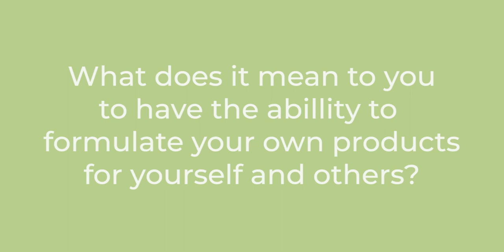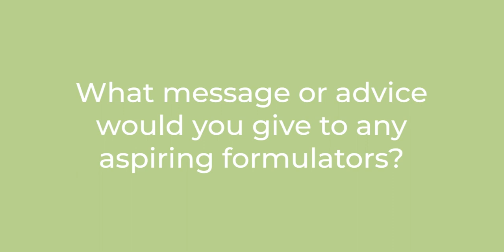Kristal Provencher's Journey to Launch Her Own Natural Beauty Brand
Kristal Provencher from Massachusetts, USA, has taken her passion for natural and organic skincare, and love of making products to the next level.

She has launched her natural beauty brand, Daily Comfort by Kristal, and is now not only offering her products to friends and family, but is now selling her handcrafted beauties!

But her journey from passionate natural & organic beauty lover to brand owner wasn't so simple.

Google was the go-to for Kristal’s research and it threw back a whole concoction of confusing information.

“There was so much information out there, and everything that I was finding contradicted each other. I was going crazy to the point where I almost just gave up.”

With three young children Kristal didn’t “have the time to sit for two hours every morning getting misleading information.”

Some YouTube videos failed to incorporate preservatives in their recipes, and there was no mention of appropriate packaging or where to buy them.

All the ways in which YouTube failed are ways that the Certificate in Making Natural Skincare Products have excelled in; addressing and explaining them thoroughly in each module of the course.

At almost the point of giving up, Kristal found the School of Natural Skincare. When she started reading about the Certificate in Making Natural Skincare Products her first thought was, “I need to do this.” Her second thought was, “This is going to be outrageously expensive.”

But,

“When I saw how affordable it was, I just did a little happy dance. I was like, ‘Oh my God, I can actually do this. I can take this class!… I signed up right away.”

Kristal has a four-piece skincare line consisting of a cream cleanser, toning mist, facial serum and a daily moisturizer. Each ingredient is specifically chosen for a purpose, whether that be to rehydrate or to replenish, and to also “comfort your soul”.

This is Kristal's story.

To find out more about the Certificate in Making Natural Skincare Products online course at the School of Natural Skincare, click this link: